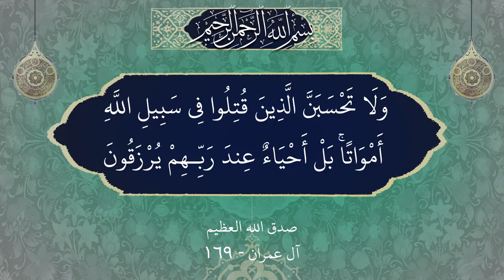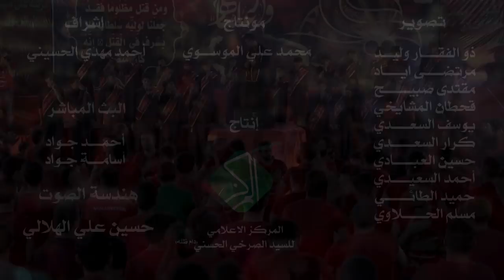|| ياحيدر فگدناك || أداء: سجاد الموسوي || كلمات: جعفر الحسناوي ||